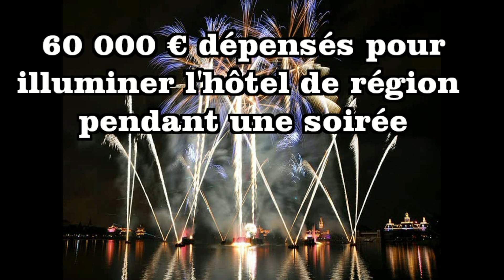Voeux des élu-es RCES : prêts pour la fournée 2018 des wauquiezeries !